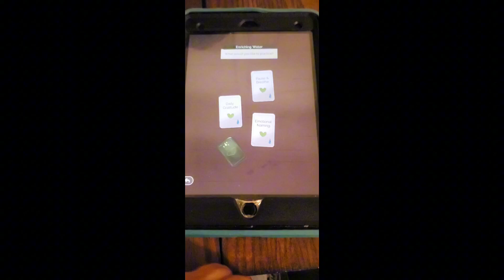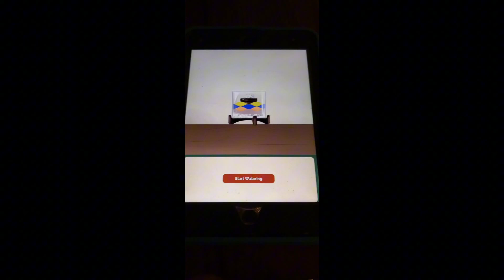Kinder World - My First Affiliate Program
my affiliate link for kinder world